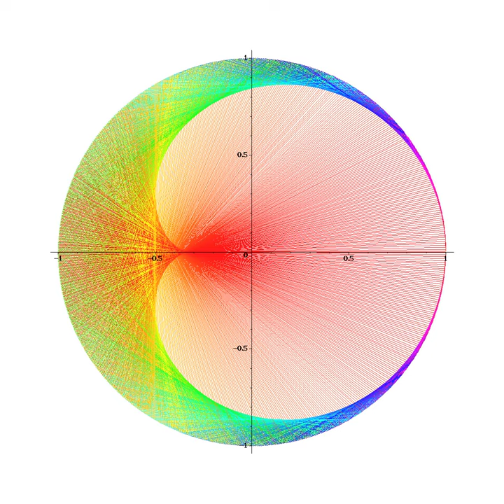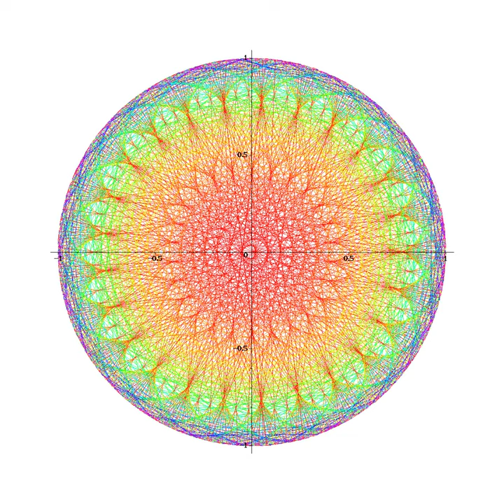graphs of b^n mod 1229, b is a primitive root mod 1229.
1229 is chosen for the number of points and is prime